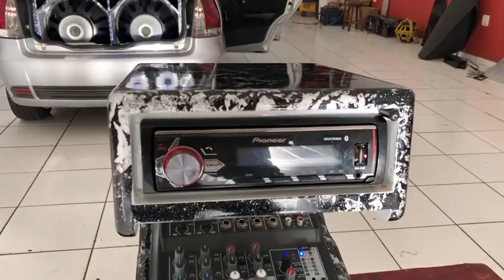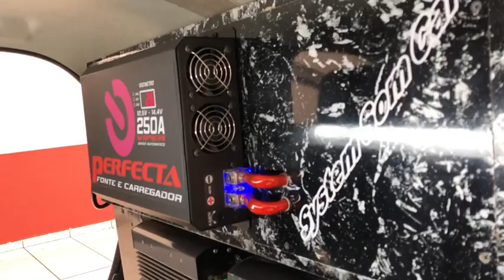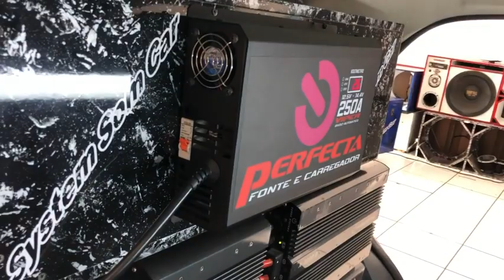EROS TARGET BASS 3K 18" + MEDIO GRAVE SW 10" + RACK MOVEL SEM FIO NO PALIO SYSTEM SOM CAR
EQUIPADORA SYSTEM SOM CAR: Av. Cláudio Augusto Fernandes, 385 - Cidade São Mateus, Zona Leste - SP

DIREITOS AUTORAIS!